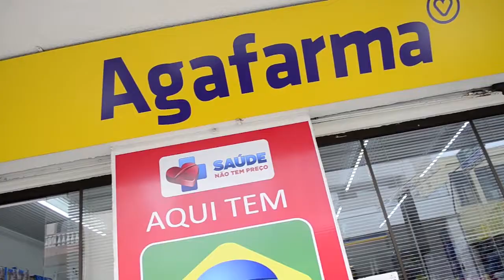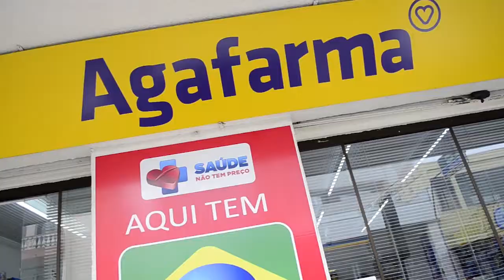Trevo da Av Santa Rita, grama alta nos canteiros, sujeira e lixo na cidade 01/02/2018